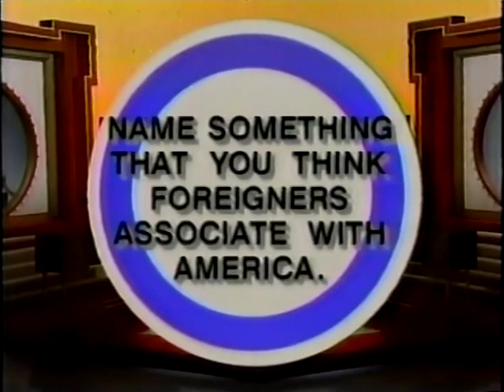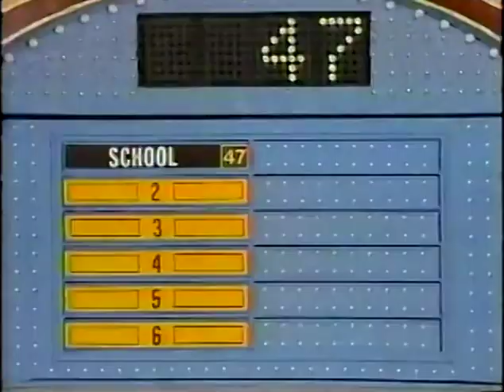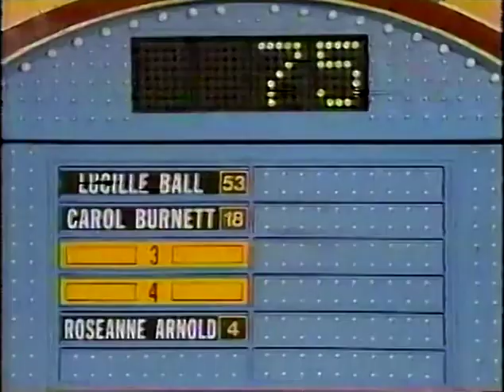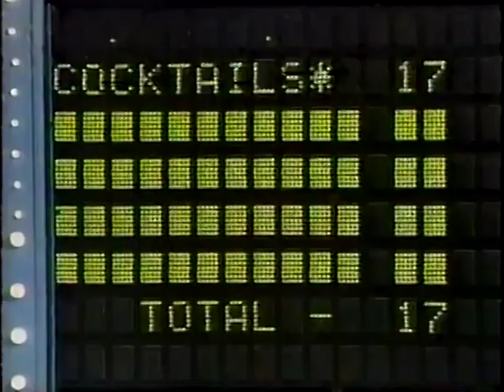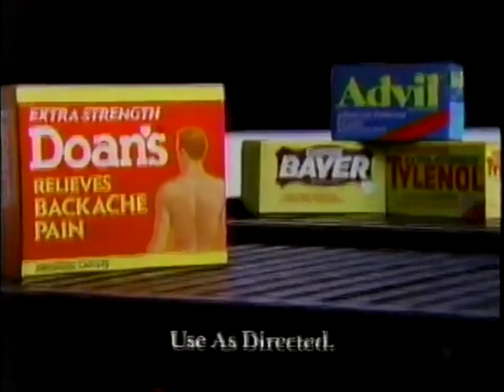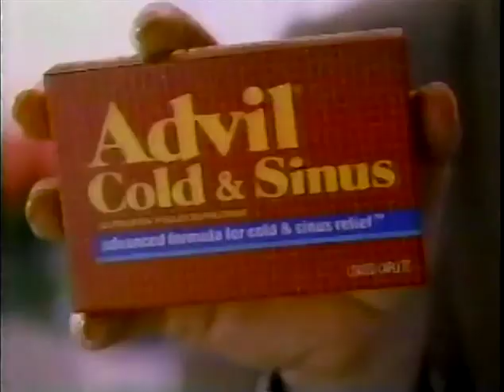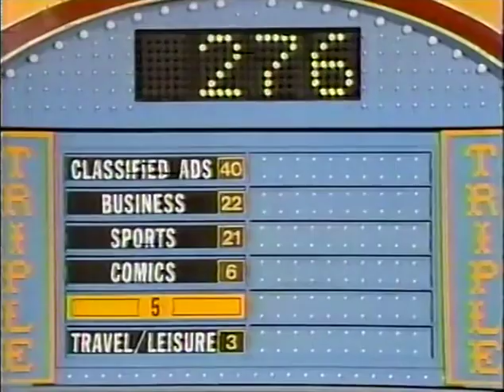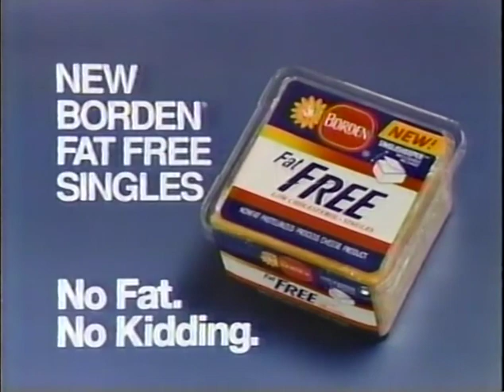Family Feud Challenge (October 7, 1992)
Despite its flaws, from the compressed main games that limits contestant interactions as well as having frequent Fast Money banks for less than the traditional $5,000/$10,000, I always enjoyed the mini-tournament style of the Family Feud Challenge. This episode features two new families in the first half hour for a chance to play against the returning champions from the last episode in the second half hour. Includes commercials as recorded off KFSM.